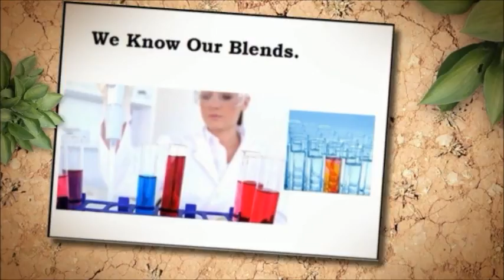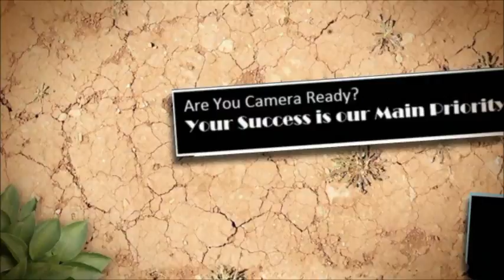Tanning Products for Salons GA |1 (800) 485-4319 | Sunless Tanning Products for Salons GA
Do you need some Tanning Products for Salons GA? Sunless Tanning Products for Salons GA is for those who want the Best blends in their Salons. We ship daily and our products does magic on their bodies. Are you Camera Ready? Let your Tanning Salon successful with VIP premium Blends, LLC